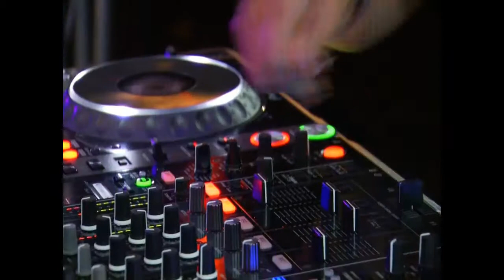Engel & Völkers SA - R&R 2016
Engel & Völkers Southern Africa Annual Rewards function, Kleinkaap - Gauteng